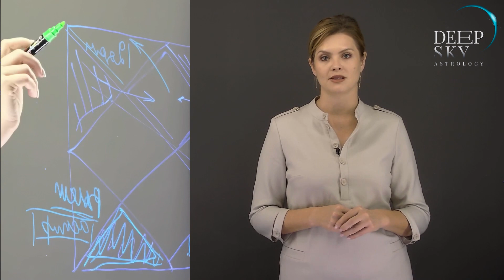What is Deep Sky Astrology? Conjoining Astrology and Astronomy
In this video, we dive into the intriguing world of Deep Sky Astrology, a unique approach that integrates both astrology and astronomy. Astrologer Tanya Boran explains how celestial phenomena, such as stars and planets, play a vital role in shaping astrological interpretations. This fusion of disciplines offers a more comprehensive understanding of the universe's influence on our lives.

Tanya discusses the significance of celestial alignments and how they can enhance traditional astrological practices. By bridging the gap between the stars and astrology, viewers will gain fresh insights into their natal charts and cosmic energies.

Join us on this enlightening journey as we explore how Deep Sky Astrology can provide deeper awareness and understanding of the universe's impact on our daily lives.